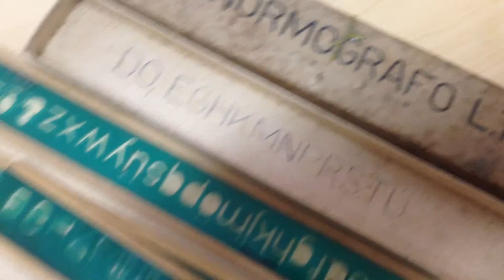Antiquário Mala e Cuia Antiguidades e o Normógrafo antigo